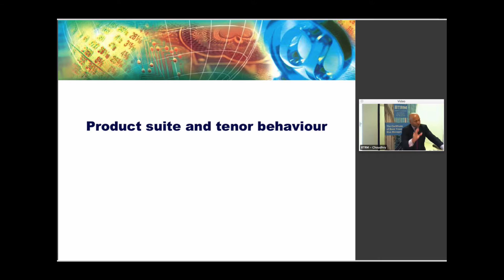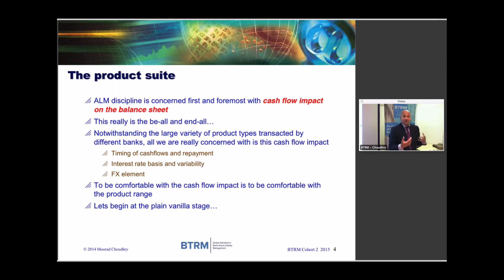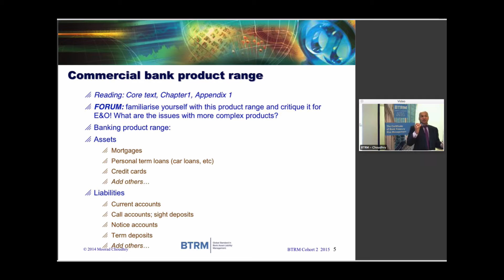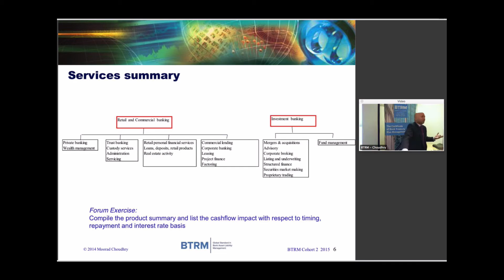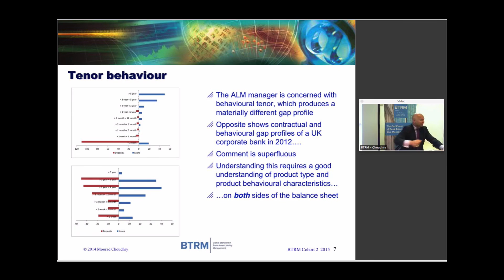BTRM Lecture 3 Sample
Professor Moorad Choudhry presents Lecture 3 - Asset-Liability Management II: products, interest rates, NII/NIM and FX